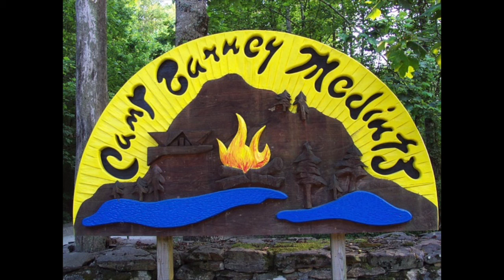2016 Boca Raton Show